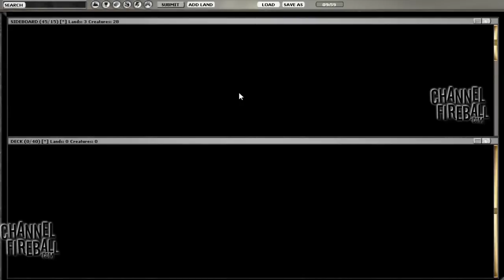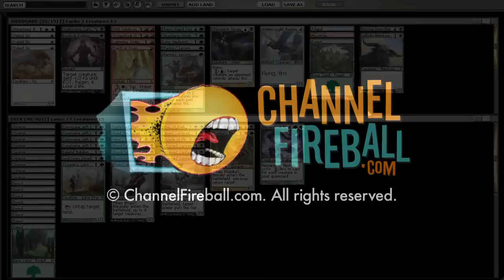Channel Owen - THS Draft #5 (Drafting, Part 2)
Owen Turtenwald is preparing for GP Sacramento, and guides you through a Theros draft to get ready!